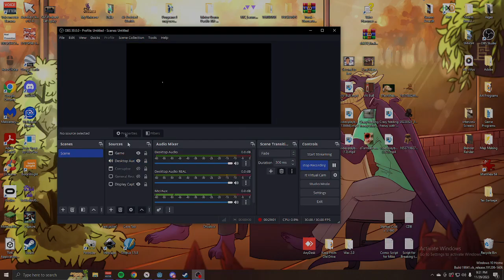I CANNOT BELIEVE This Happened AGAIN! (SAS EP2) (Podcast)